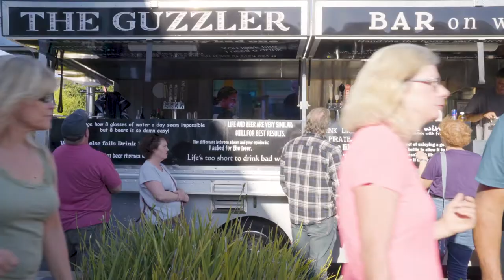Summer Concert Series, Pleasant Hill, CA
Summer Concert Series at The Lake – Pleasant Hill

Our real estate team is a proud sponsor of the Summer Concert by the Lake series beginning the last Sunday in May and every 2 weeks thereafter until September.

Bring your good vibes to enjoy the evening listing to your favorite live music on the lawn by the lake and FREE!

Bring your family, lawn chairs, blankets, picnic and your dancing shoes.
Sundays from 6 pm to 8 pm. Pleasant Hill City Hall, 100 Gregory Lane, Pleasant Hill

Our real estate team is committed to providing exceptional real estate services while also giving back to the communities we serve.